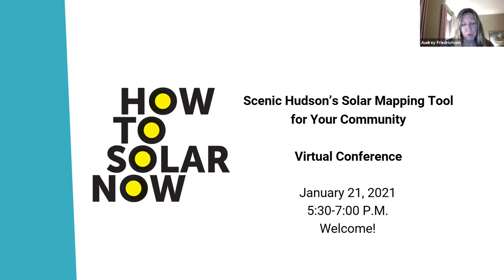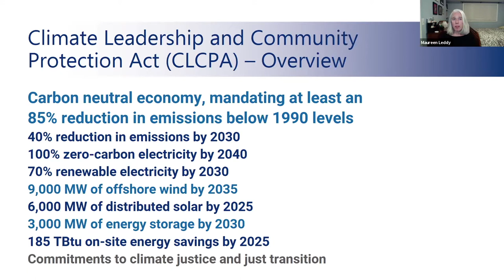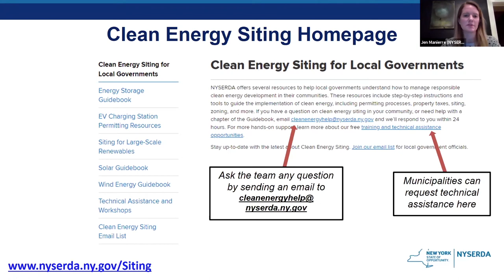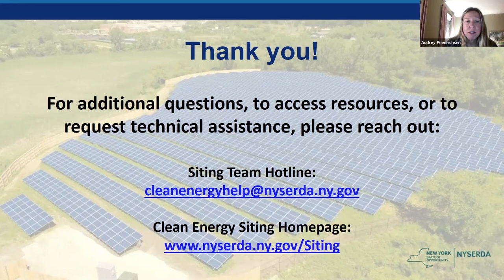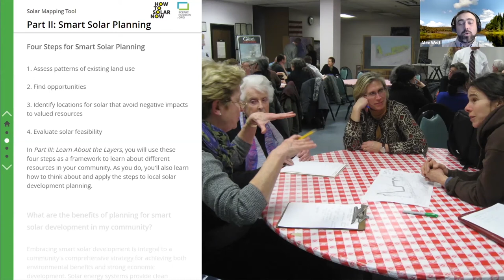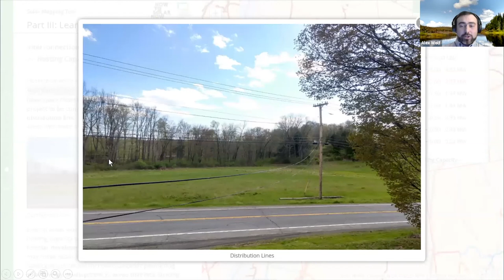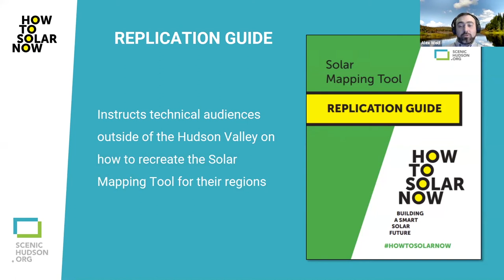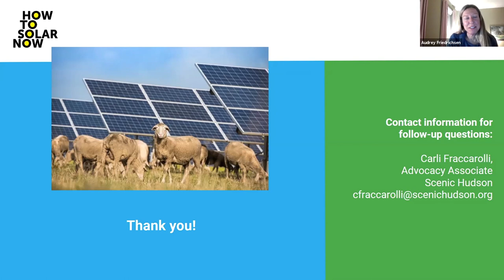Solar Mapping Tool Virtual Conference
Interested in learning more about Scenic Hudson’s solar mapping tool and how it can be put to use in your community?

Our Jan. 21, 2021 "How to Solar Now" Virtual Conference offered a detailed demonstration of the mapping tool and discussion with colleagues about how the Hudson Valley can confront the opportunities and challenges of siting solar energy.